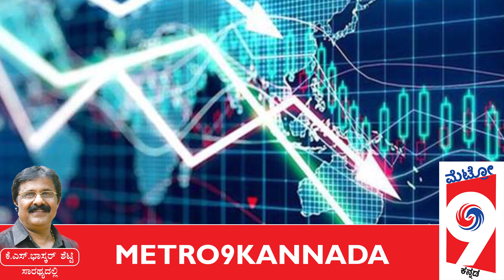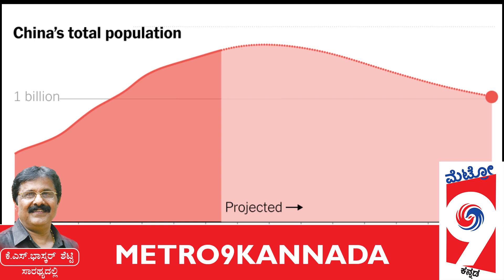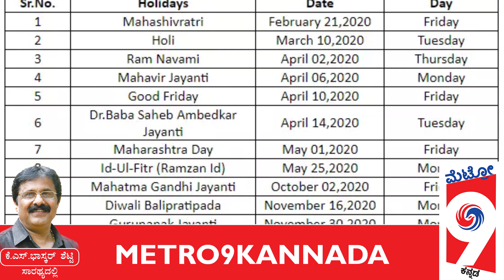ಜನ ಉಳಿಯಬೇಕು-ಜೀವನವೂ ಉಳಿಯಬೇಕು, ಎಂದರೆ ಏನು ಮಾಡಬೇಕು? | metro9kannada